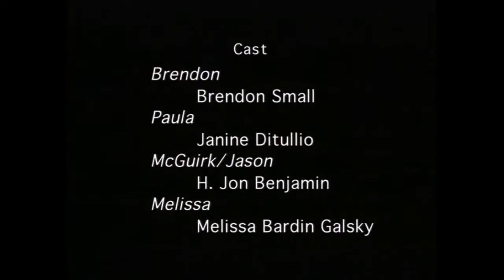[13+] Home Movies (S01E11) - Mortgages And Marbles HD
[13+] Cartoon is not appropriate for persons younger than 13 years of age because some episode contains mild coarse language and violence, mild drug and sexual references and themes.
Cartoon centers around Brendon Small, an ambitious eight-year-old filmmaker, who shoots movies in his basement with his two best friends in their spare time, while coming to terms with adolescence, life, and relationships. (Maybe Brendon's movie making can inspire your home movie making!) He lives with his divorced mother and his adopted baby sister. He develops a skewed father/son-like relationship with his short-tempered soccer coach, John McGuirk.
This cartoon is great, made of smart funny everyday dialogs and simply drawn having big fan base growing every day. Join in!
NOTE: I could not get better video quality for season one because original published digital material is like this, shaky, flickering and trembling.
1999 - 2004 (C) Shout! Factory, Arte, Cartoon Network, United Paramount Network (UPN)